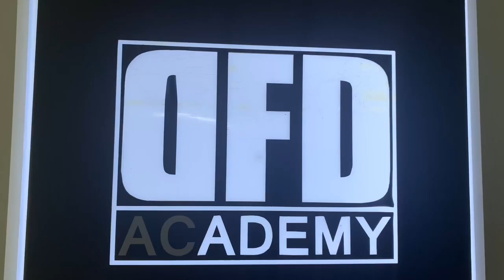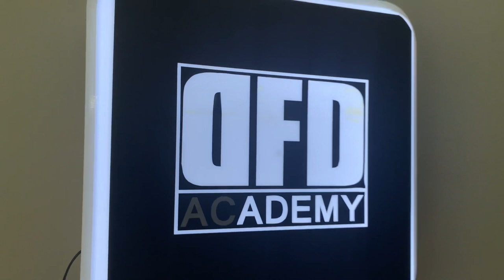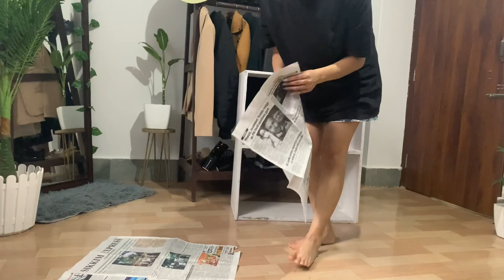I lost my umbrella 🤦‍♀️~Dancing after 6months💃~Cleaning my wardrobe 🤷‍♀️~Painting👏~Sikkim❤️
Hi guys,
I hope you guys are doing good 😇
And thank u all for the love and support❤️